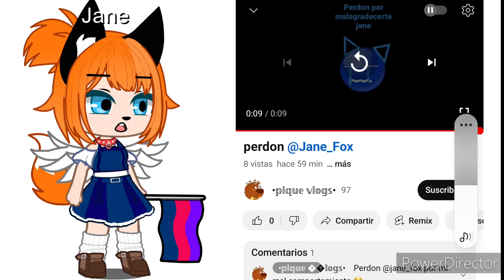Pique Vlogs se a disculpado conmigo y por lo que hizo